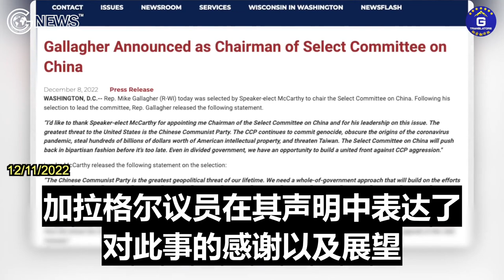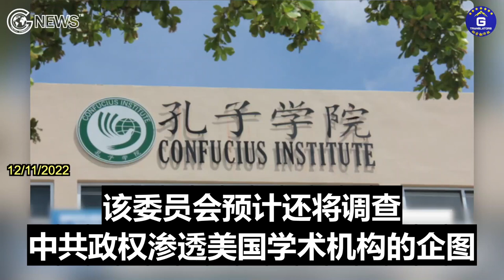众议院共和党领袖凯文‧麦卡锡确认众议院将成立中国问题特别委员会以应对来自中共的威胁，众议员迈克‧加拉格尔被任命为该委员会主席。加拉格尔表示，美国最大的威胁是中共，美国政府建立一个联合阵线来对抗中共